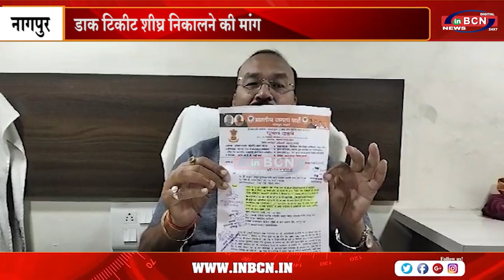भारत रत्न स्व श्री अटलबिहारी वाजपेयी के छायांकित फोटो की....INBCN NEWS